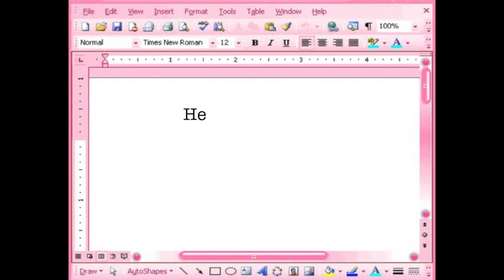SINGAPORE NIGHT SAFARI VLOG| Experience the Tram Ride in darkness, Creatures of the Night Show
A weekend evening at Singapore Night Safari where you get to see many creepy and cute nocturnal animals.